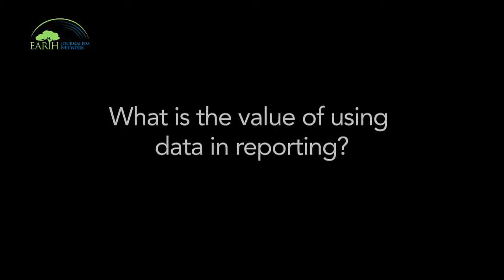Resource Watch workshop trainers talk about challenges to doing data journalism